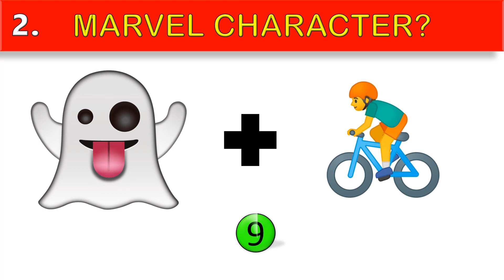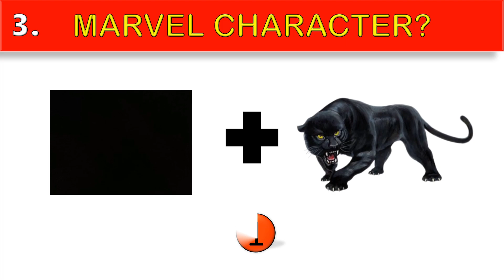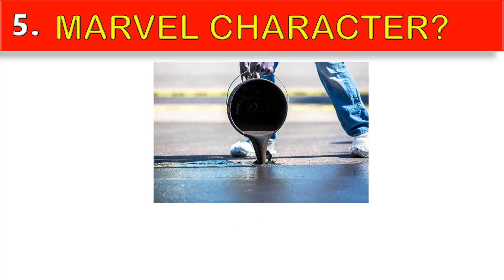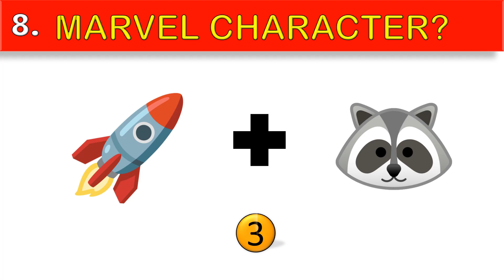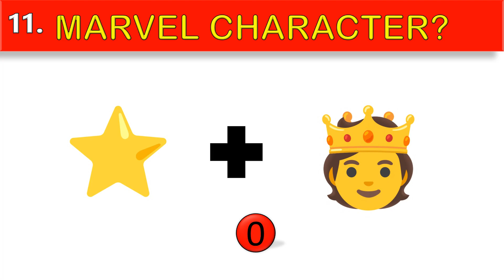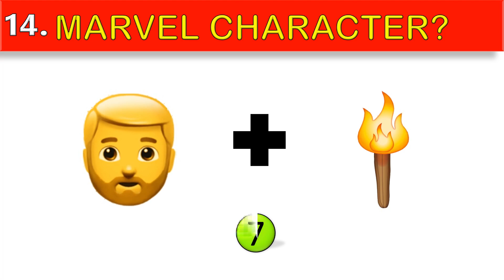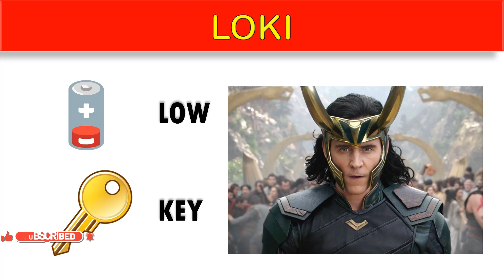Guess the MARVEL CHARACTER in 10seconds!!! Let's Know it toGether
EMOJI'S will appear
Guess the FAMOUS MARVEL CHARACTERS
each question lasts for 10 seconds
Try to guess without pause

guess the marvel characters and let us see who scores higher and who all are real marvel fans

This channel is made only for knowing something together in an entertaining way.
Quiz
Riddles
Emoji quiz

Support max!